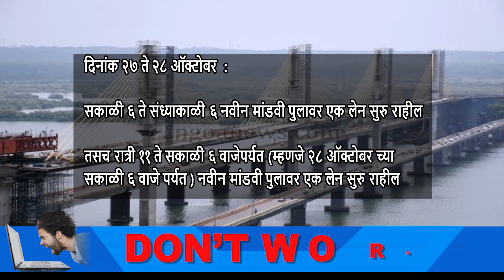Don't Panic Due To Mandovi Bridge Closure, Here Is What You Can Do ...